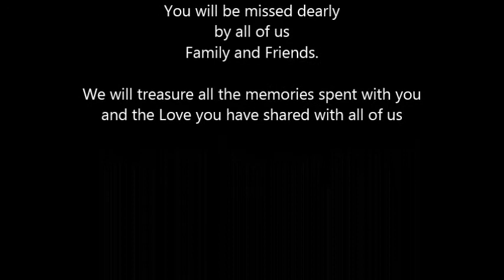In Loving memory of Colleen King